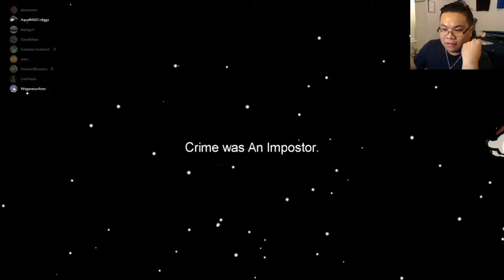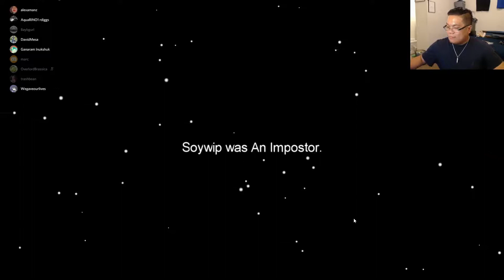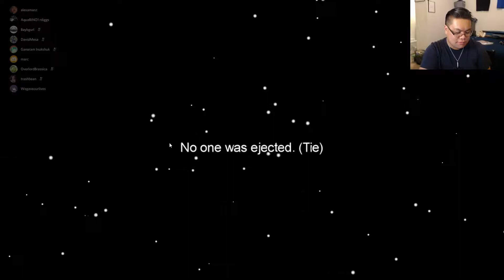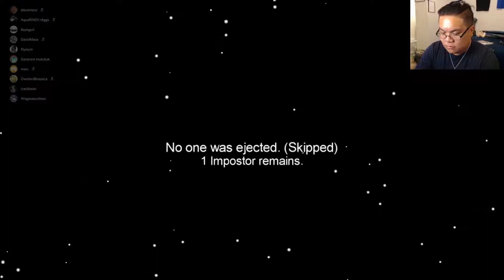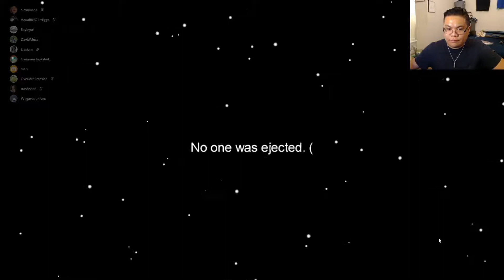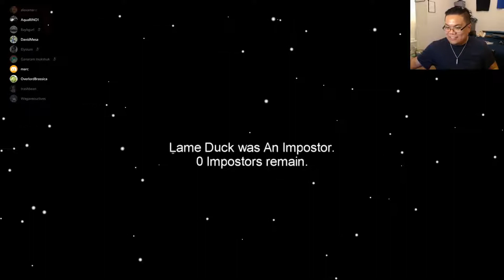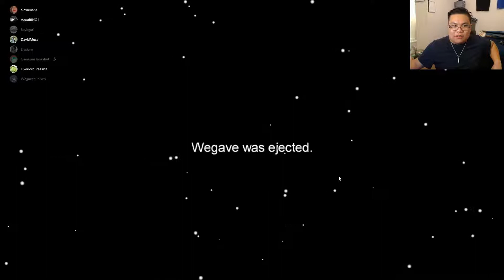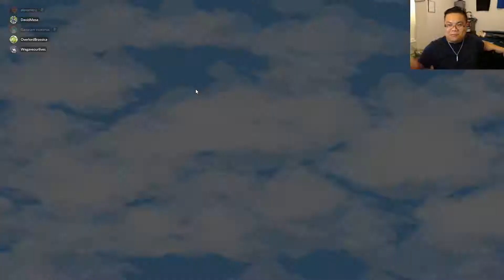Professor plays Among Us w/ Friends (1)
Recorded 10/6/20

thak you ya goobs it was fun XD